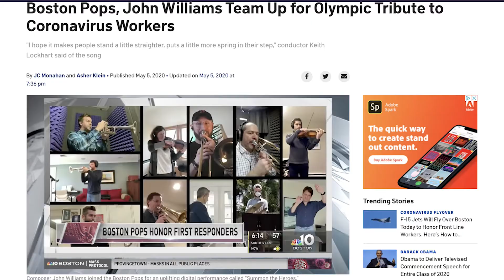Covering Coronavirus: 2 Epic Tributes to Frontline Workers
Today we talk about a pair of large-scale tributes to the people keeping us safe during the pandemic, one soaring high in the sky over Massachusetts, another a powerful music video from the Boston Pops.